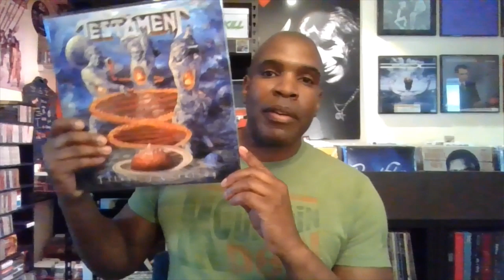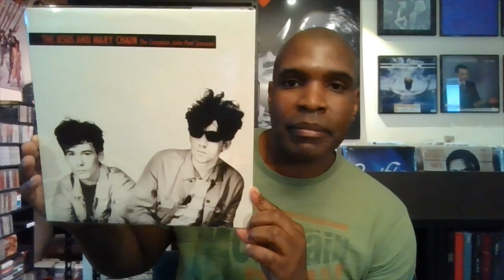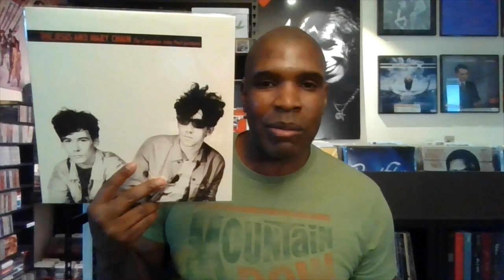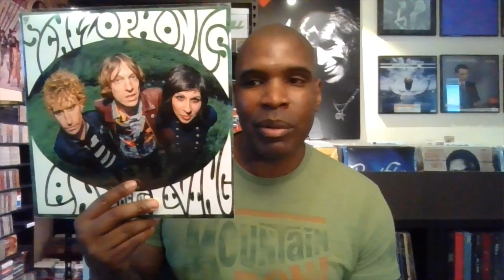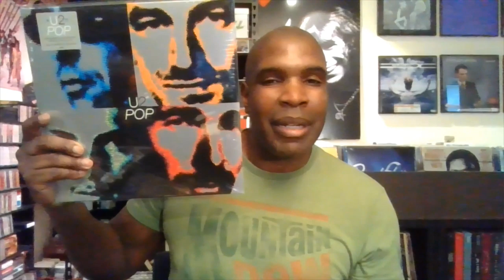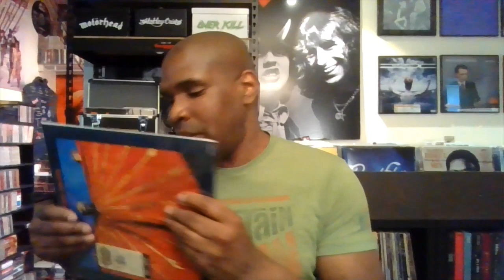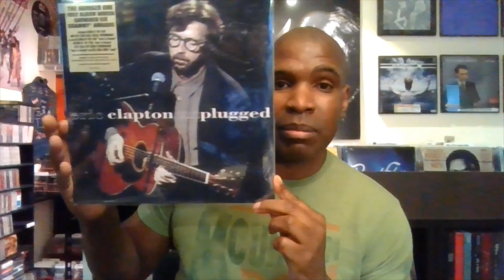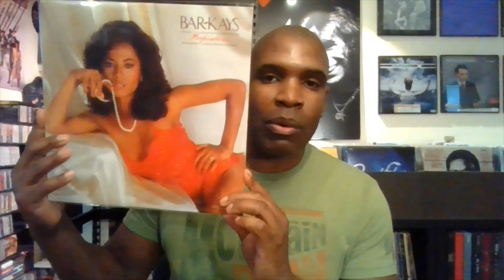Vinyl Collection 231